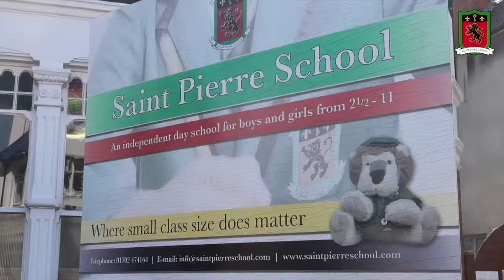Saint Pierre School Video Final Draft